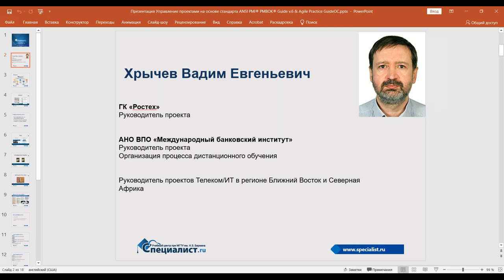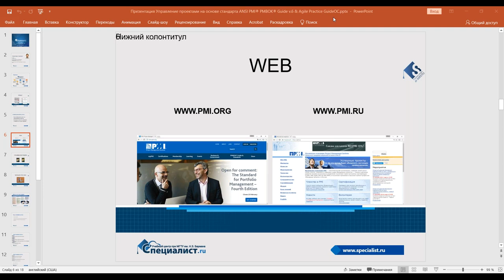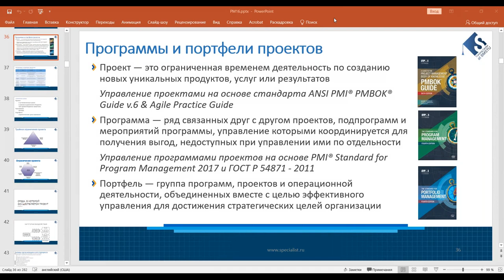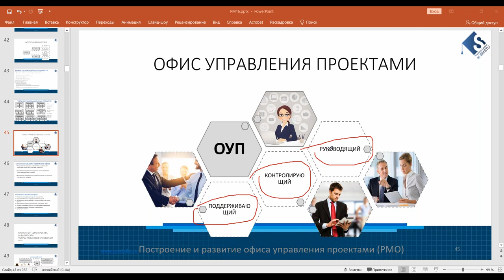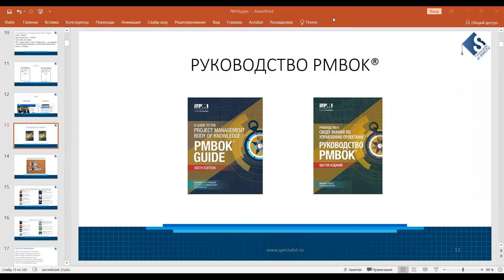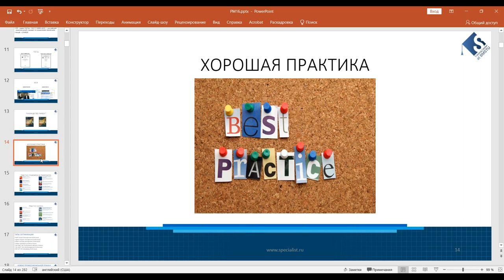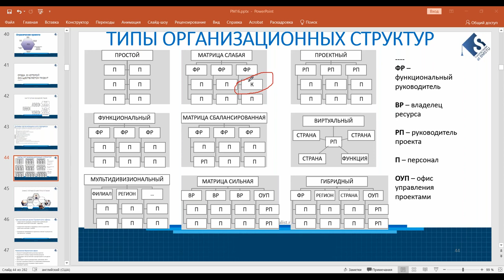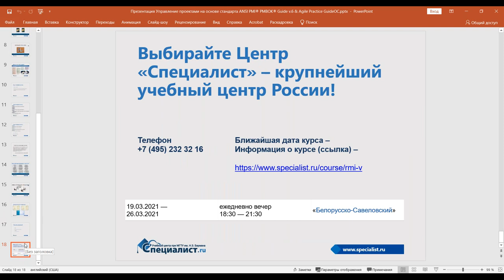Оптимизация проекта под организационную структуру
Как оптимизировать выполнение своего проекта под организационную структуру компании?